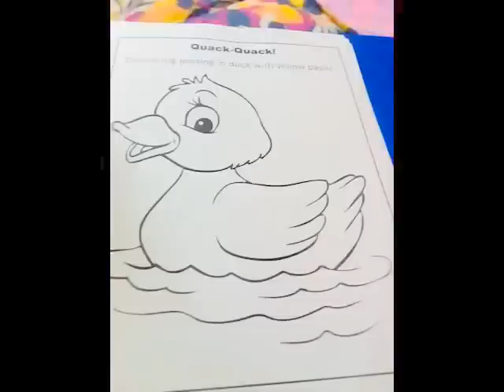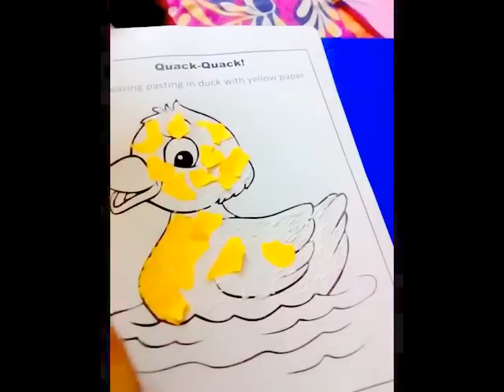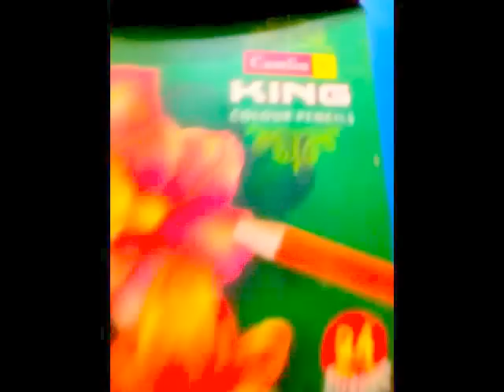How To Do Paper Tearing || school activity school papertearing papertea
How To Do Paper Tearing || paper tearing || school activity school papertearing papertea

hi friends, in this video i will tell u how to do paper tearing. Involve ur kid to do this he /she will enjoy.